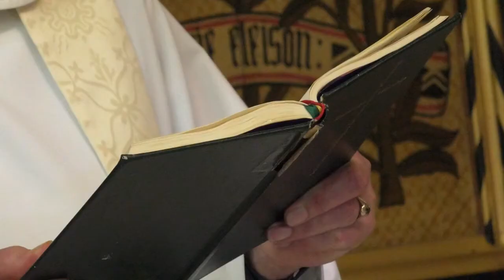A couple tie the knot amongst friends, family and fellow volunteers